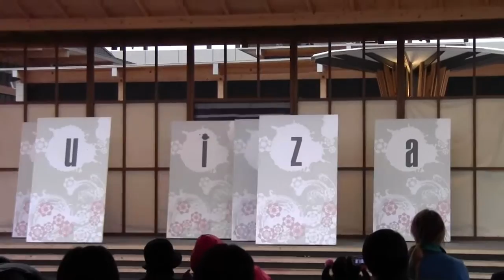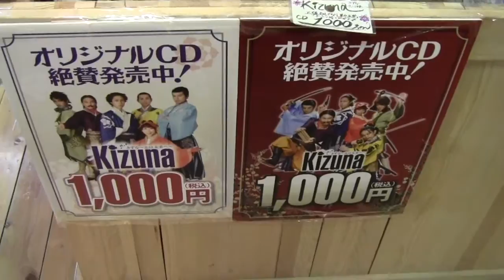土佐おもてなし勤王党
JR高知駅前の『こうち旅広場』で土佐おもてなし勤王党のステージをしています。
イケメンと美女の６名のステージです。

岡田以蔵・中岡慎太郎・武市半平太・
瓦版屋りょう・岩崎弥太郎・坂本龍馬
CDも発売しゆう。
高知県高知市　こうち旅広場